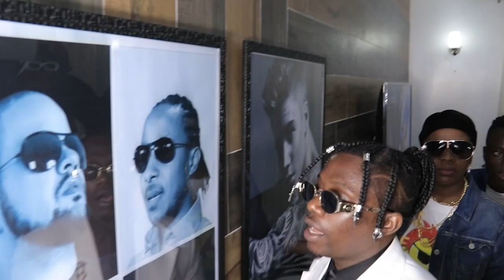AALIYAH amefukuzwa kazi WASAFI MANGE AFUNGUKA YOTE kisa penzi la ZUCHU na DIAMOND